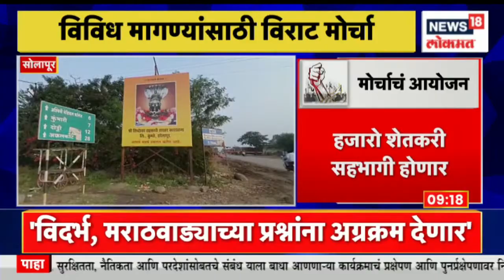Sakalchya Batmya @9AM | शिवसेना कार्यालयावर दावा कोणाचा ? । विधान भवनावर धडकणार 6 मोर्चे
he winter session of the state legislature is starting from today. But who has a claim on the Shiv Sena office in Vidhan Bhavan? This question still remains

आजपासून राज्यविधिमंडळाचे हिवाळी अधिवेशन सुरू होत आहे. मात्र विधान भवनात असलेल्या शिवसेना कार्यालयावर दावा कोणाचा ? हा प्रश्न अजूनही कायम आहे

n18oc_news